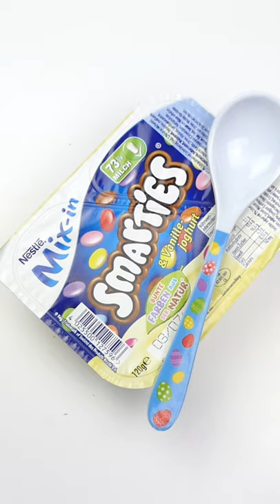Smarties Yoghurt Strawberry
For more Candy unboxing and Reviews by SurpriseFunTV and @superfuntv